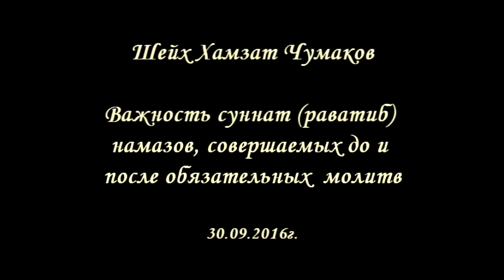Хамзат Чумаков - Важность суннат раватиб намазов.